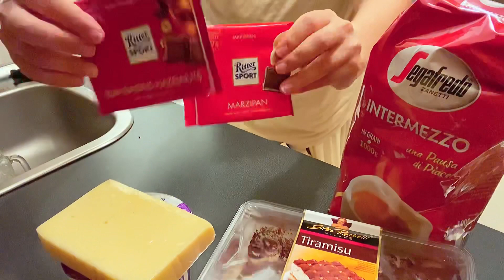MOVING OUT ALONE | Sushi lunch | LIVING ALONE IN PRAGUE DAIRIES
Hi👋🙂I continue to make my apartment ready for moving out 😉 Hope it will motivate you too to be more productive 👍Also enjoy the beauty of spring Prague with me 😍